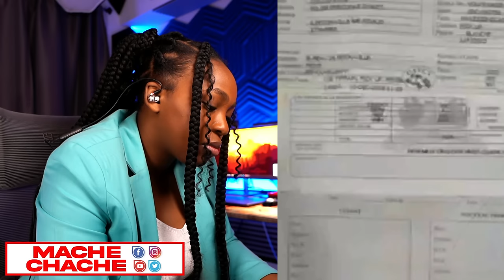TOUT BAGAY POSIB HAITI GRRY CONILLE KOURI BANDI ANVAYI KOMISARYA MET POLIS NAN LARI